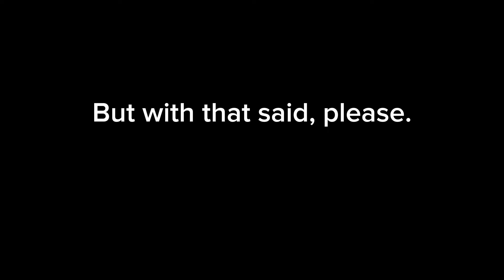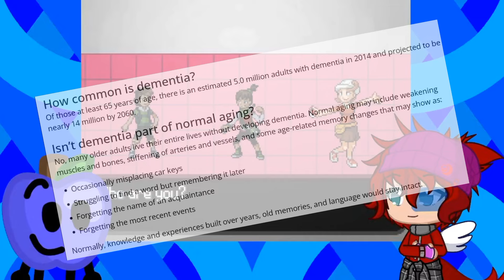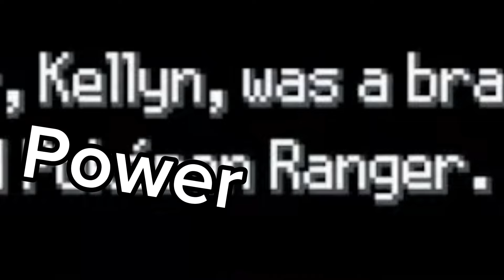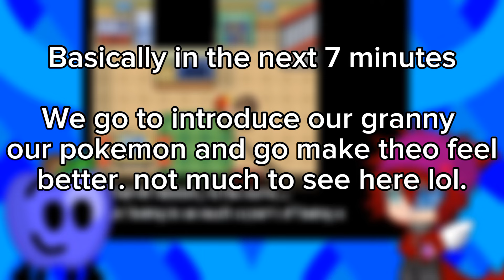A New Adventure Begins! / Pokemon Uranium Episode 1 / Ft. Fred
Thanks alot  @Fred-kf1mw  for joining me once again on that stream lmao.

Anyways this is a new ongoing series and I hope you all enjoy it! Episode 2 is already in editing process!

If you wanna know more or Play the game yourself go ahead

Anyways thanks everybody for reading this out and I will see you all later! Byeeeee!